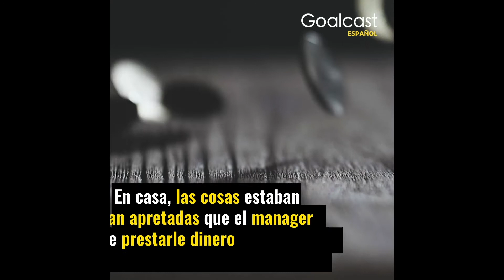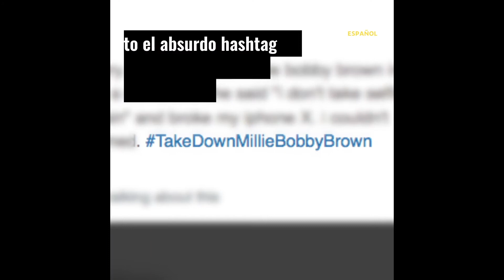La Estrella De Stranger Things Nunca Dudó De Sí Misma | Historias De Vida | Goalcast Español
¡La estrella de Stranger Things Millie Bobby Brown tiene una historia de fondo increíble que tienes que ver para creer!

¡Síguenos!

CODE: XIFYZBZZM1XIJTAT